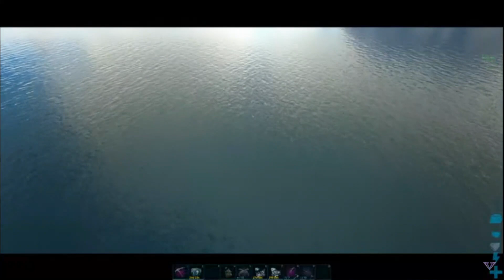Reacción de Vegetta al Colapso de las Dimensiones - ARKADIA 2